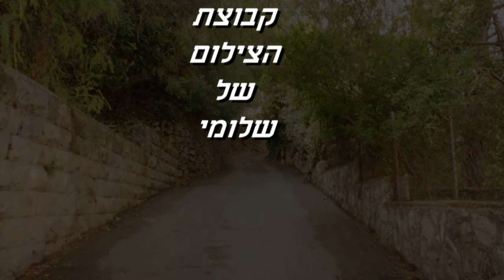Back to the 50's with Shlomi's Photographers Group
FASHION TRIP WITH SHLOMI's PHOTOGRAPHERS GROUP (shlomi-group.com)
PRODUCTION | SHLOMI ARDITI & SHILAT MIZRAHI
PHOTOGRAPHY | RAFAEL KADURI
MODELS | ANNA FOR ROBERTO
OLGA FOR ROBERTO
BETTY FOR ROBERTO
STAV
STYLE | DANA SHAUBI
MUP | BAT CHEN HARARI & BAT CHEN CARMEL
HAIR | NORIKO MIKI